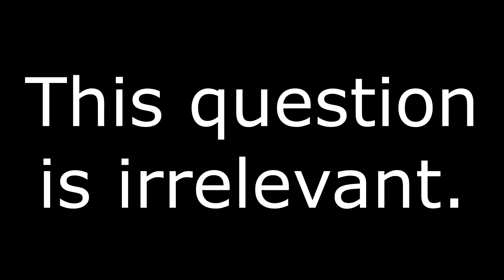Sent to Davey Jones's Locker - Pokemon Platinum Randomizer Nuzlocke Episode 9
Rush in on a Gym we really weren't ready for... but do we make it out alive?